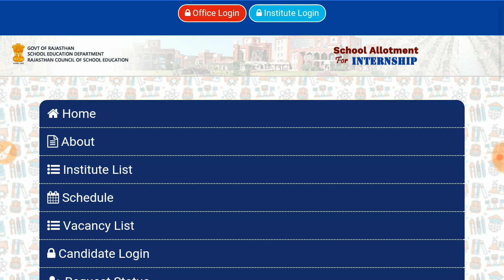Rajasthan BSTC 2nd counselling list declared /B. ed second school allotment list जारी/# bstc 2019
Rajasthan bstc & b.ed counselling second list declared यहा से स्टेटस चेक करे